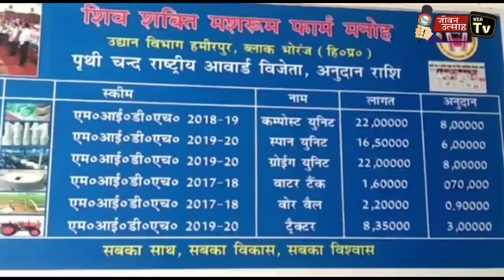मशरूम उत्पादन के जुनून ने पृथीचंद को दिलाया प्रगतिशील किसान का राष्ट्रीय पुरस्कार